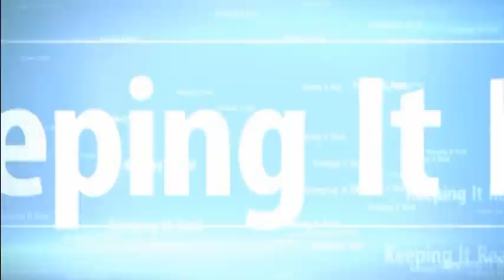Moorish Civics the Fundamentals of Maintaining Sovereignty Part 4 of 5 feat Taj Tarik Bey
Taj Tarik Bey is featured in this fourth part of this 5 part series on Moorish History and contract law. The treaty of peace and friendship is the main focus for Moors in America to demonstrate Article 3 court jurisdiction.